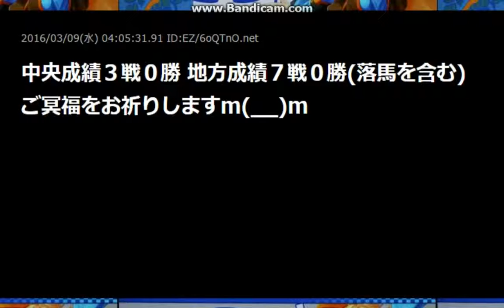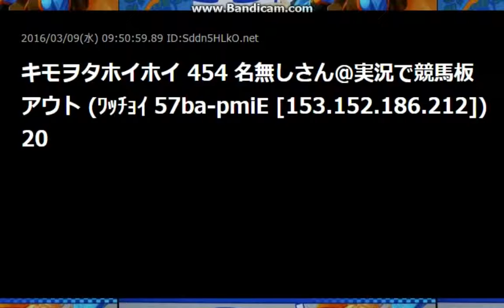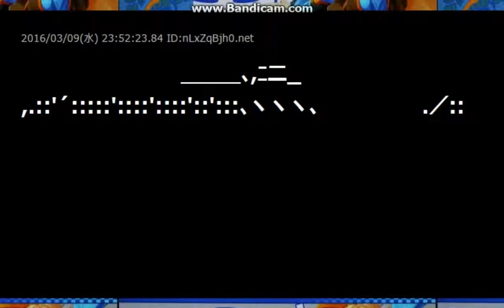藤田菜七子に可愛いあだ名をつけてあげよう【2ch】